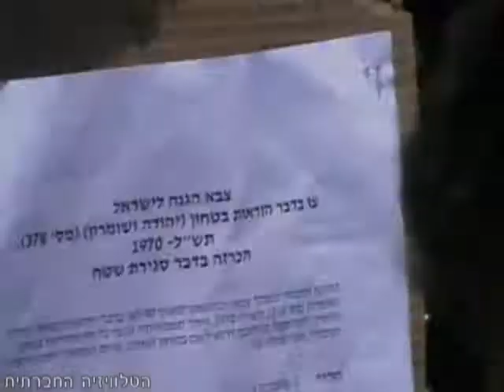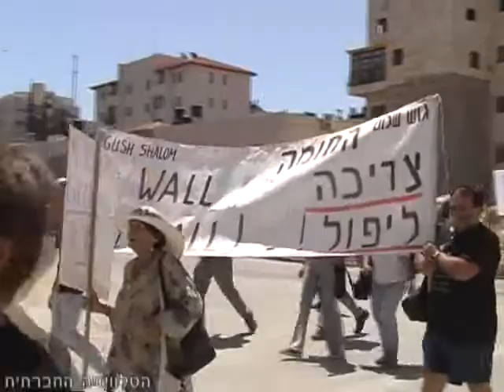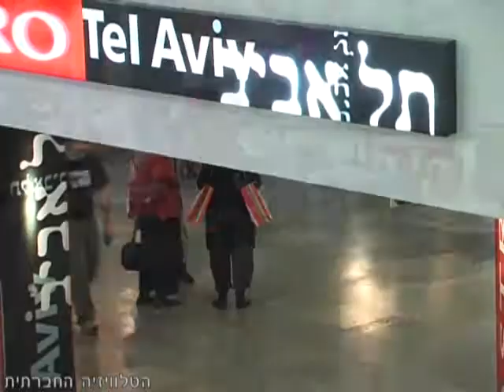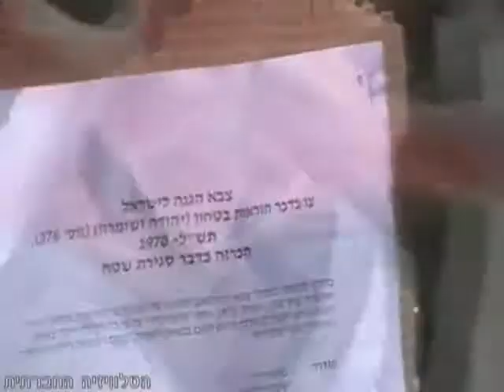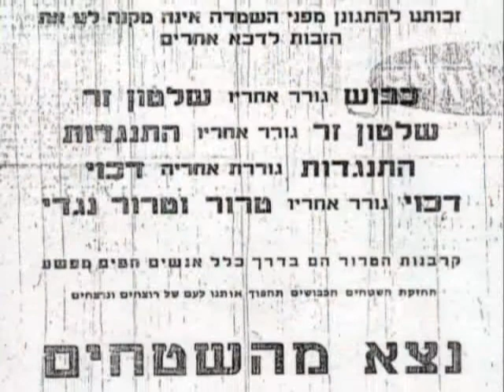דיני כיבוש - משפט הומניטרי בינלאומי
כדי להגן על זכויות אדם ולאזנם בין צרכים צבאיים בעת מלחמה ובמצבי כיבוש - יצרו אומות העולם נורמות וחוקים בינלאומיים המכונים כללי המשפט ההומניטרי. במהלך כיבוש השטחים, באינתיפאדה ובמלחמות לבנון, הפרו הצדדים לסכסוך כללים אלו. הטלוויזיה החברתית והוועד הציבורי נגד עינויים בישראל, יוצאים בסדרת סרטונים בנושא המשפט ההומניטרי, סרטונים שנעלה אחת לחודש. הסרטון השלישי - דיני כיבוש בהשתתפות: פרופ' נעמי חזן, עו"ד מיכאל ספרד, פרופ' ירון אזרחי, דר' ישי מנוחין, עו"ד דן יקיר, עו"ד באנה שגרי-בדארנה, עו"ד חסן ג'בארין, הרב יחיאל גריינימן, אדר גרייבסקי, הסופרת רונית מטלון.